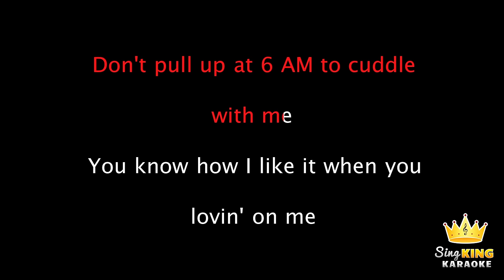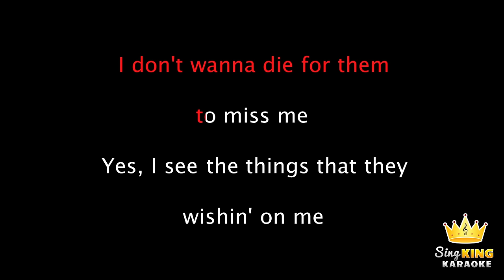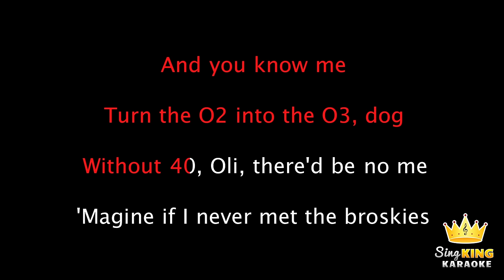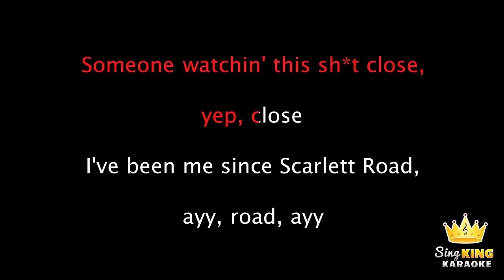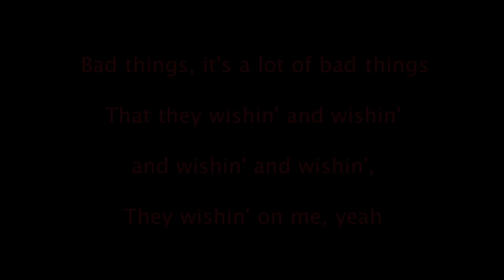Drake - God's Plan (Karaoke Version)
Take our survey! Win an iPad!

Karaoke sing along of “God's Plan” by Drake from Sing King Karaoke